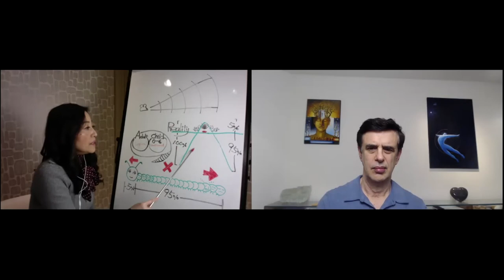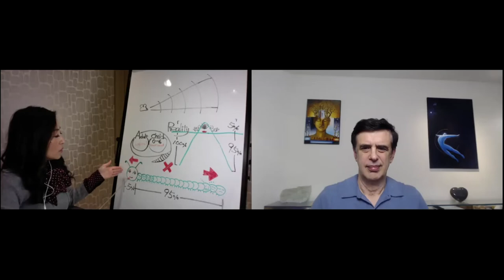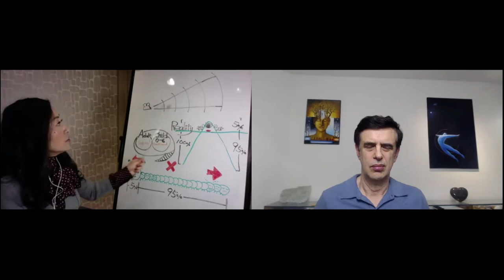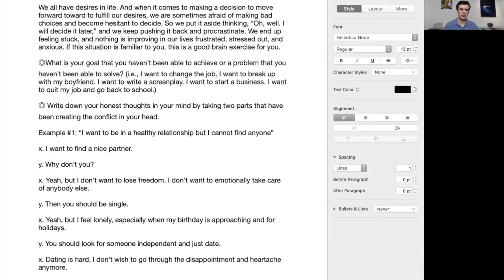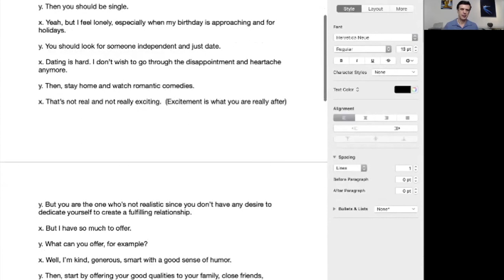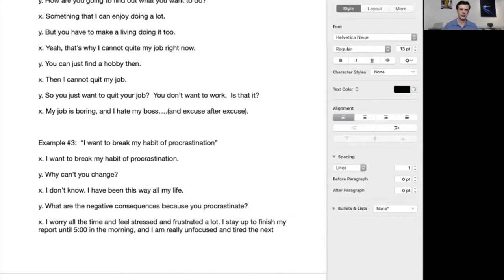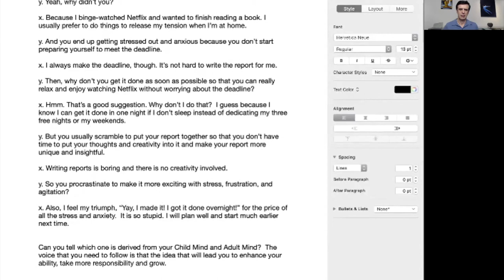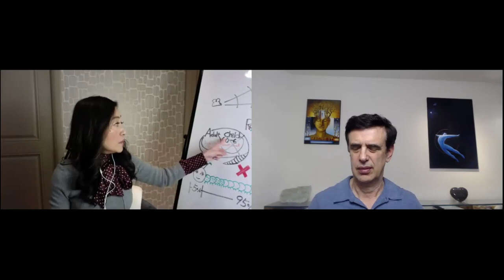How To Consciously Increase Brain Power by Training Your Brain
This is a webinar that Saemi Nakamura and I did in January 2020 for people who wanted to know more about our Train Your Brain Workshop. We are now doing this course online starting at the end of this month (July).